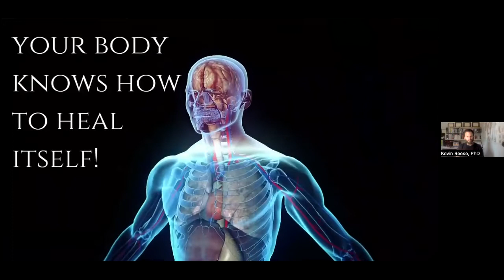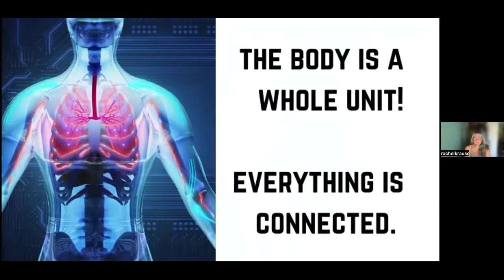Preventing Athletic Injuries (episode 7)